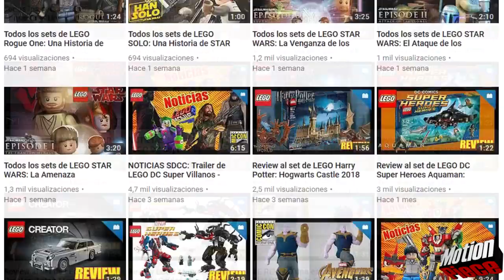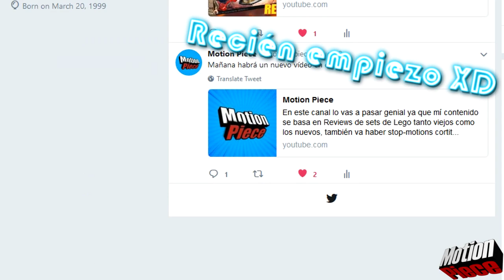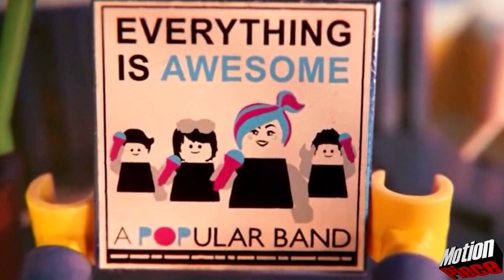El Pasado OCULTO de Lucy en LEGO Movie 2 EXPLICACIÓN.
Despues de mucho tiempo, hoy les traigo todo sobre el pasado de Lucy, tanto lo que nos mostraron en la película, como los pequeños datos que nos dieron la primer película. Es corto el vidéo, pero espero de que les guste.

Para cualquier consulta, peticion o sugerencia sobre videos con mucho gusto les dejo un email para contactarme.